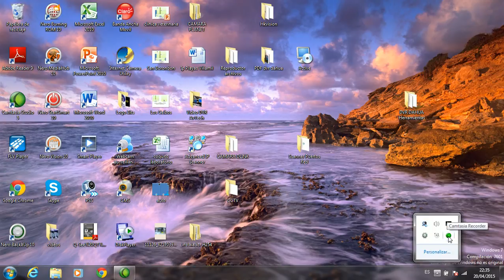12 PSS Dahua - Reiniciar DVR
Como reiniciar el DVR de forma remota utilizando el Software PSS de dahua?

Bits Cia Ltda, Instalamos, vendemos camaras de seguridad, nos puede contactar al (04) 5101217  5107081

Guayaquil - Ecuador